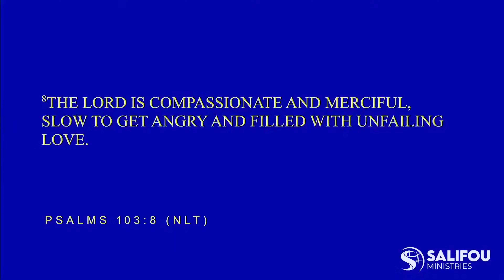Is God really Good?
Do you truly believe that God is good? Or do you think He allows bad things to happen to us when we do something wrong?

*Spoiler Alert!*
God is truly GOOD!